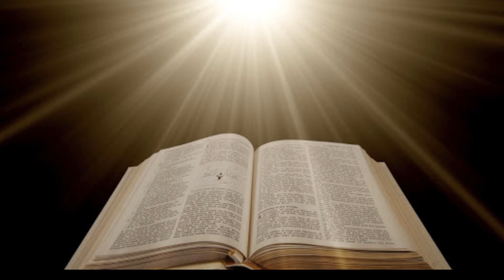Intercessory Prayer - Min. Myrtha L. Normil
In this intercessory prayer, Minister Myrtha L. Normil declares words of hope, faith, healing, success, victory, and divine protection over your life. Speaking out powerful declarations from the word of God throughout this prayer, Min. Myrtha L. Normil prays and proclaims anointed words that will cause a transformational and life-changing experience for a spiritual awakening.

I challenge you to share this prayer with everyone you know. May you be blessed and empowered by the Holy Spirit throughout this prayer!

Text written by Min. Myrtha L. Normil
Inspired by the Holy Spirit of God
Editor: Pastor Mardochee Pardieu
Producer: Min. Wadner Normil